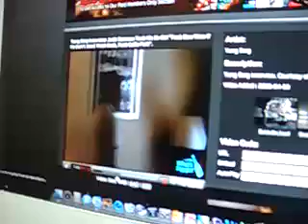Brisco Responds To Yung Berg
Diss on Berg